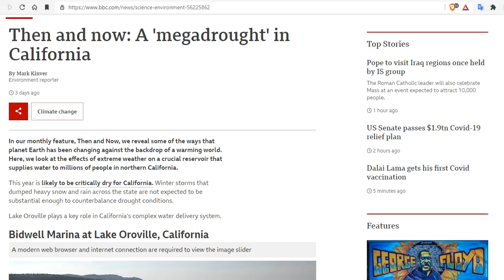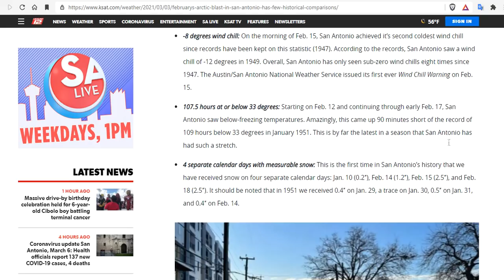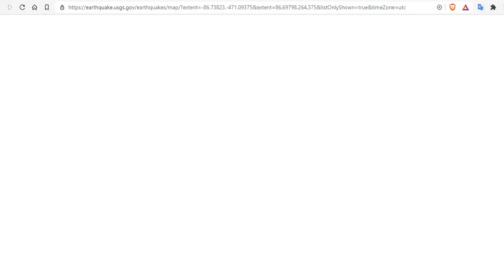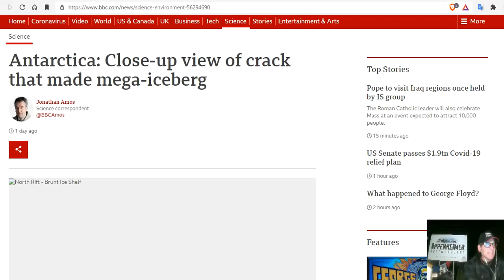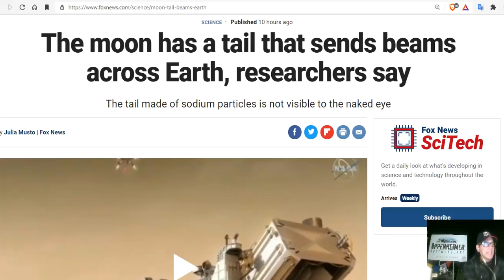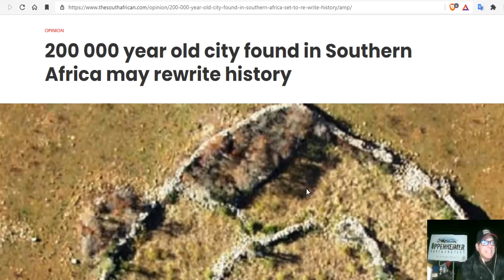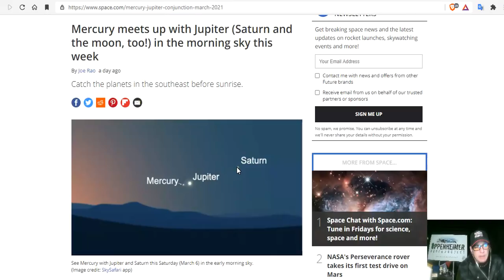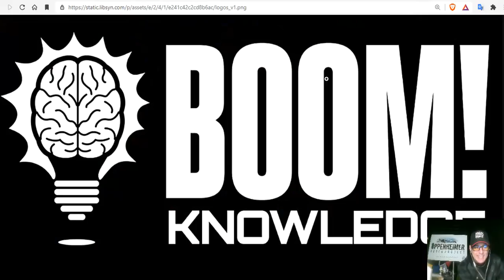Drought Followed By Snow Followed By Volcanic Eruption = Grand Solar Minimum and Magnetic Reversal!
Snow, Rain A Welcome Sight In Colorado But Drought Still A Big Problem
Brighter and still a chill for Sunday, but changes are ahead
Unsettled Weather Along the West Coast; Elevated Fire Threat in the High Plains
See rare volcanic plumes drift over Lake Michigan after eruption in Italy
The moon has a tail that sends beams across Earth, researchers say
200 000 year old city found in Southern Africa may rewrite history

15 Seeds To Sow For Food in Less Than a Month

Bitcoin: 17NV3vtcQhRnsRnjckCcYkKVEUcnirKQ62